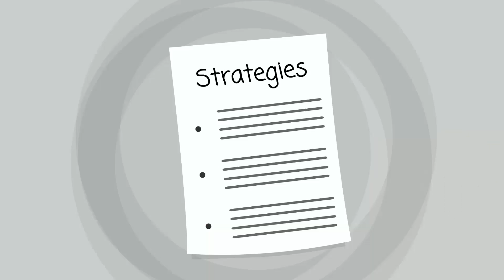Fountain Green Rehab Center